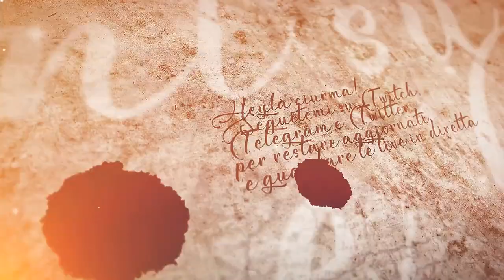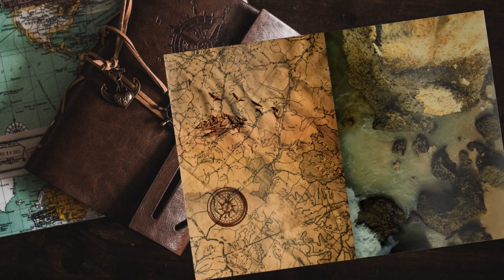Pacificazione? - #61 Expeditions: Rome gameplay ita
L'antico stendardo andava portato in salvo, ma Julia?